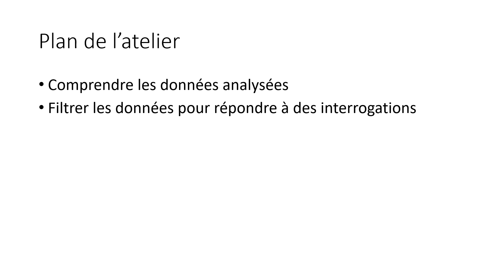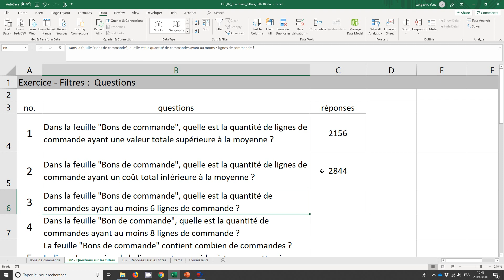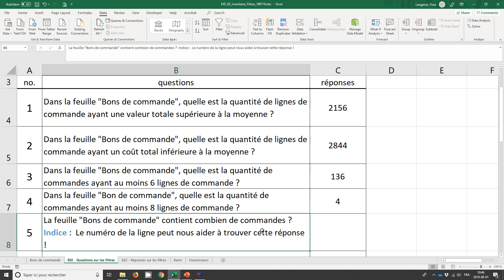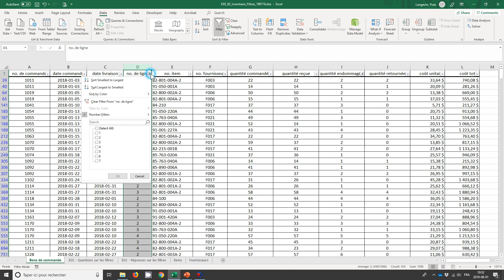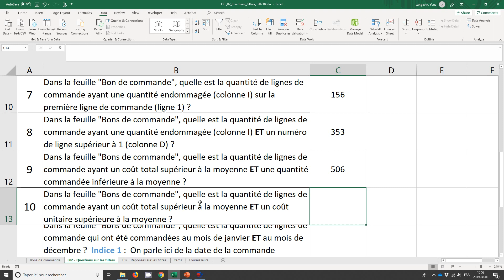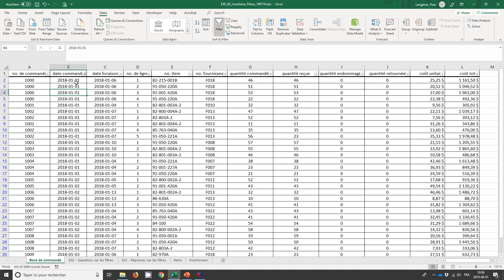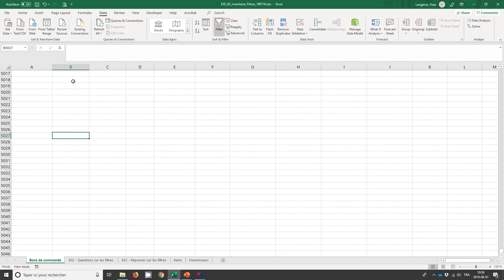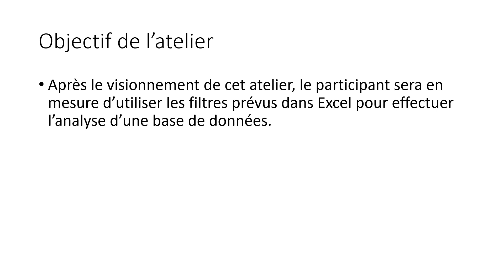Excel - L'utilisation des filtres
Ce court film de 25 minutes explique l'utilisation des filtres dans Excel à partir d'un fichier contenant 5000 lignes de données.  Les filtres simples et complexes sont expliqués de sorte qu'après le visionnement de cet atelier, vous serez un spécialiste des filtres !